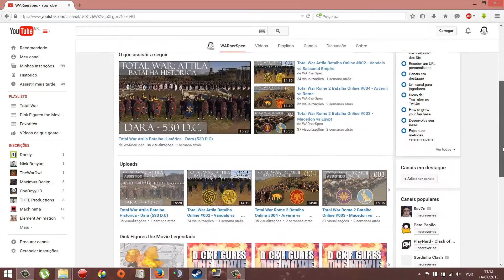Total War Attila Batalha Online #003 - Jutes vs Huns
A qualidade de áudio tá 10 né? sqn :P
Já tô providenciando um mic novo, mas até lá, terão que aguentar essa voz maravilhosa sem filtro de ruído

"Please note this is an unofficial video and is not endorsed by SEGA or the Creative Assembly in any way. For more information on Total War, please visit ww.totalwar.com."